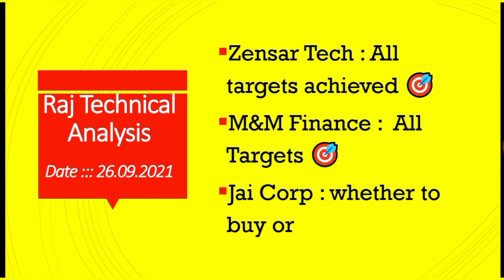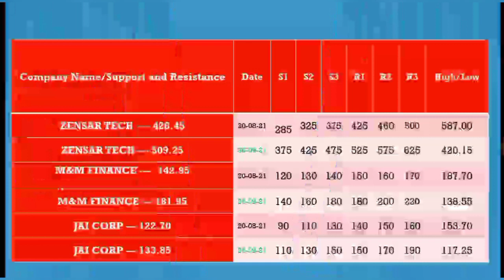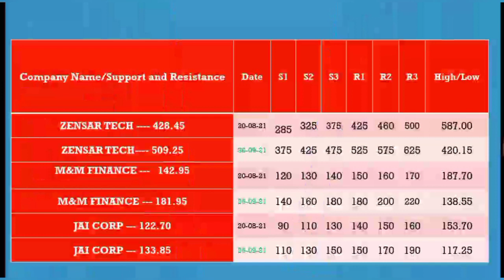zensar tech share price, m&m finance share price, jai corp share price